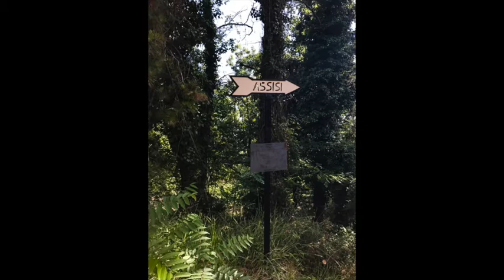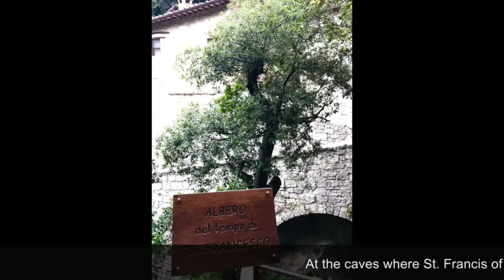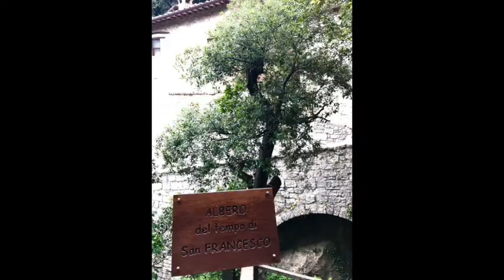I have hope Assisi Wisdom for a Sustainable world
Wisdom from participants at a conference held in Assisi, Italy. This short video compiles some of the ideas, thoughts and inspiration shared in Assisi, Italy, homeplace of St. Francis. Featuring Maryssa Pallis, Lyla June Johnston, JonLuc Borno, and CJ Baldelomar